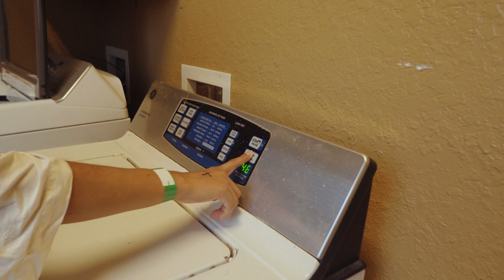flash tattoos before a noon game